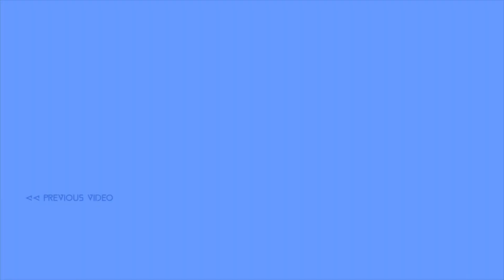Lets get this train moving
Part 2 of Keirz's 1st playthrough of resident evil 3 remake
We are on a mission to restore  power to the subway lines to get any survivors out of the city

Footage recorded from a live stream on twitch.